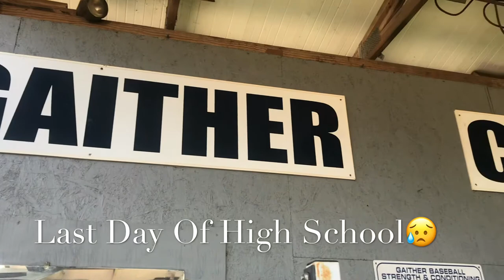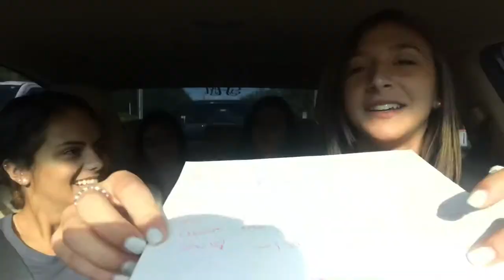Last day of Gaither High School